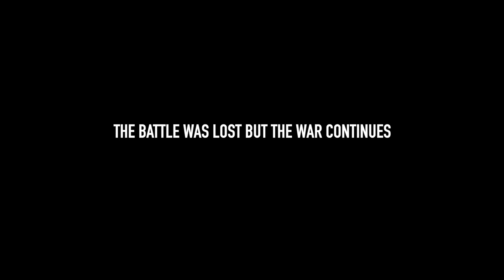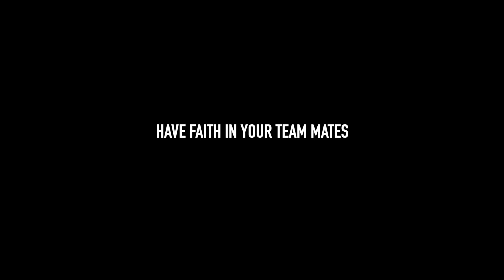' Faith ' BBC 1st XV Rugby vs Nudgee 1st XV Rugby 2021 : 2021 Game 2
BBC 1st XV went into battle against Nudgee 1st XV at 2.15pm on Saturday the 24th July 2021 in the hope of going for a 3 Peat against Nudgee. On the day Nudgee won the battle. The Green White Black will continue with their ' Faith ' to defend their 2020 GPS Rugby Title

Instagram Credit
🎥 Full Credit and Full Game at @cluchtv

Instagram Credit
🎼 BBC 2014 Pipe band Highland Cathedral Bagpipes Performance
🎼 Scottish Gaelic Music - Ba Mo Leanabh